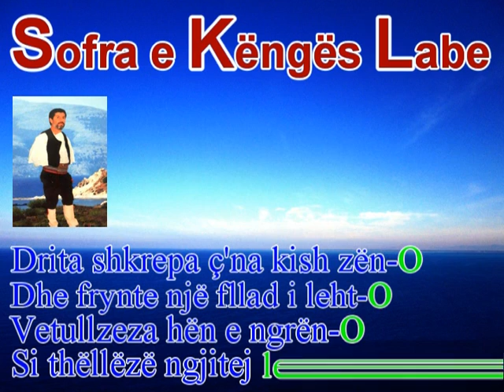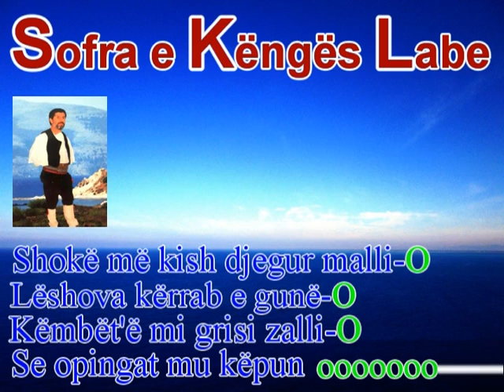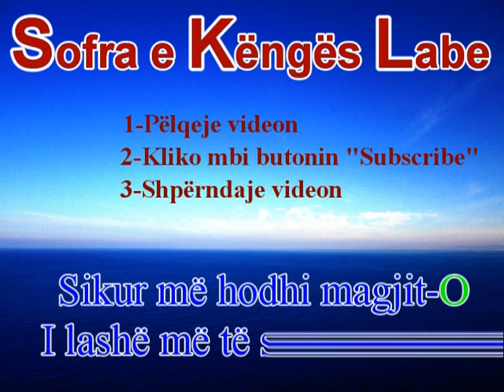Tartar Avduli Tragjasi - Drita shkrepa cna kish zënë - Sofra e Këngës Labe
Marrës - Tartar Avduli, Kthyes - Golik Lika, Hedhes - Yzedin Sina,
Iso - Gezimi, Nelo, Llaci, Zaimi, Nari
Teksti: (Lexo tekstin më poshtë)

E drita shkrepa ç’na kish zënë
Dhe frynte një fllad i lehtë
Vetullzeza hënë e ngrënë
Si thëllëzë ngjitej lehtë

Si një xhinde e vërtetë

Shokë më kish djegur malli
Lëshova kërrab e gunë
Këmbëtë mi grisi zalli
Se opingat mu këpunë

E mu prenë të shkretat gjunjë

Kur te shtegu u përpoqëm
Etjen te gurra e shuam
Thell nga zëmra të dy hoqëm
Syt e veshtët çan shikuan

E zogjt e malit na mbuluan

Më të errur kur u zgjuam
Capi me zile vërriti
Ma muar mëndjen ma muar
Sikur me hodhi magjitë

Sikur më hodhi magjitë
O i lashë më të shkretë dhitë